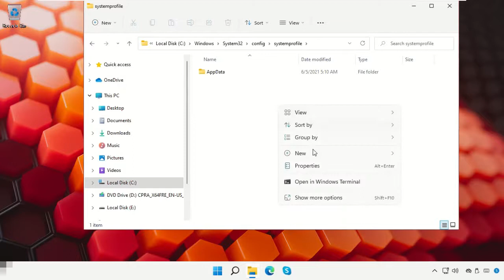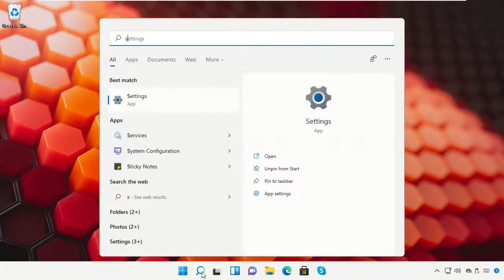Cómo resolver la ubicación del error no está disponible | El escritorio no es accesible en Windows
Cómo resolver la ubicación del error no está disponible | El escritorio no es accesible en Windows 11

1. Operating System with 32 bit / 64 bit
2. Computer Model or Manufacturer
3. Program you are trying to open.

error desktop location is not available
error location of desktop is not available
desktop location is not available windows 11
desktop location is not available data recovery
desktop unavailable
desktop location unavailable after windows 11 update
fix all error for desktop location
location is not available
system32 desktop unavailable
location is not available windows 11
desktop location is unavailable
how to fix location is not available

Tutorial : [ Cómo resolver la ubicación del error no está disponible | El escritorio no es accesible en Windows 11 ]